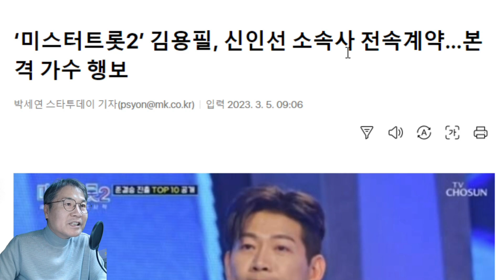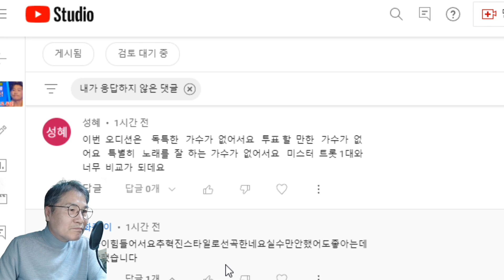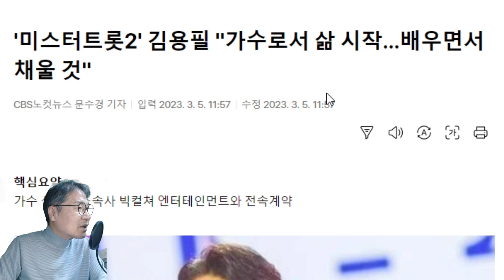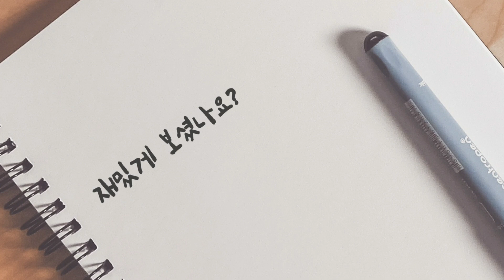미스터트롯2 아쉬운 탈락, 김용필 아나운서 접고, 가수로서 새 삶 시작! 신인선 소속사와 손잡았다! "선곡 땜 탈락했다"